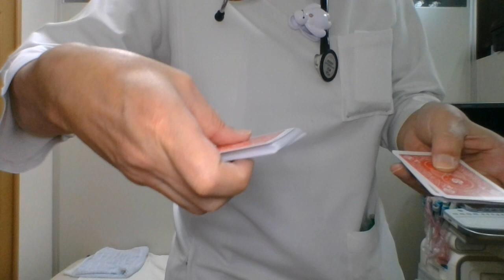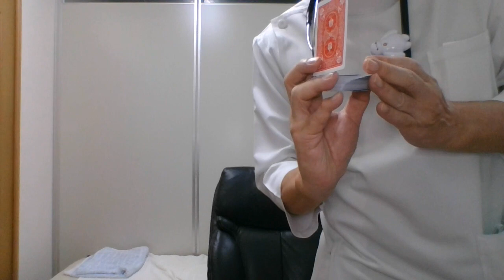産婦人科 アーカイブQ&A 月経前緊張症候群に悩んでいます！ どんな治療がありますか？ ついでにHPVワクチンのこともちょこっと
Q.
月経前症候群に悩んでいます。

現在は月経が終了して２日（開始日からは８日目になりますが）排卵の時期？（基礎体温を測っていないのでわかりませんが）胸が張ってきます。

それはまだ耐えれますが、この時期に、食欲が旺盛になってしまい、止まりません。

先日からダイエットを開始したのですが、時期的に体重も減らない時期、現状維持をしたいときにこの時期を迎えるのが恐怖です。

低容量ピルで調整できるかもしれないという話をちらりと聞いたのですが、７年ほど前に避妊目的でピルを飲んでいたときは、むくんでしまったので、 前述したとおり、食欲を抑えられても、むくんだり、体重が増加してしまうのは避けたいのですが何かいい方法はありませんでしょうか？

それと 先日行った内科医に置いていたパンフレットの中で、子宮頸がんの予防接種の存在を知りました。

取り扱いはされていますでしょうか？

もし、取り扱いがございましたら、価格を教えていただけますと幸いです。

A.
月経前症候群の治療薬には、漢方薬や抗不安のお薬もあるので 相談して決めましょう。
子宮頸がんのワクチンはもちろん取り扱っています。

3回打たなければならないので費用は全部で5万円(4価のワクチンで、9価なら10万円ほどです）ほどかかります。